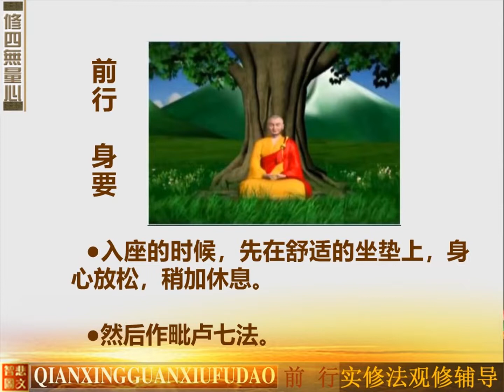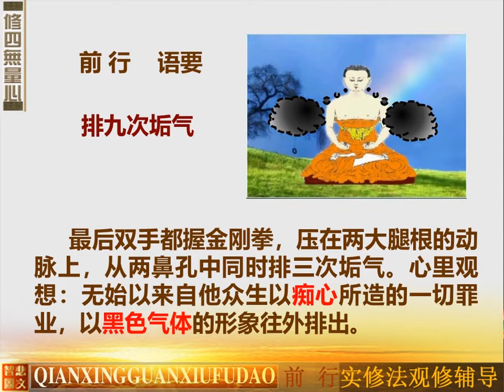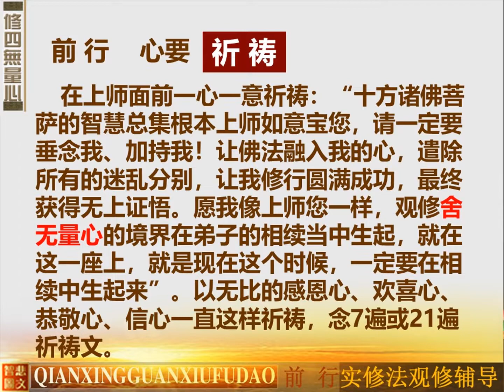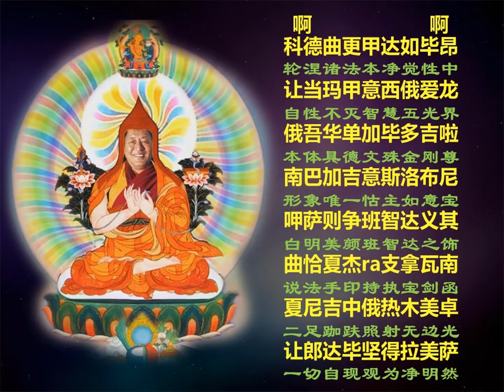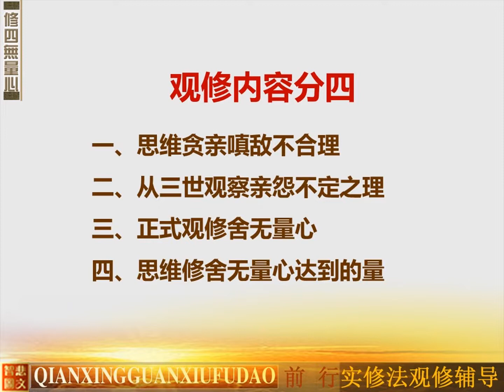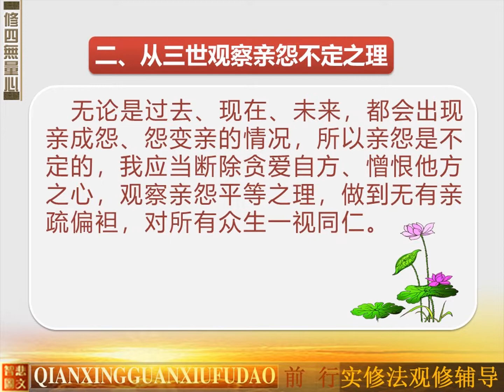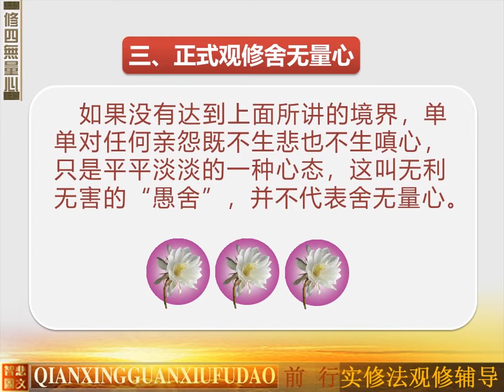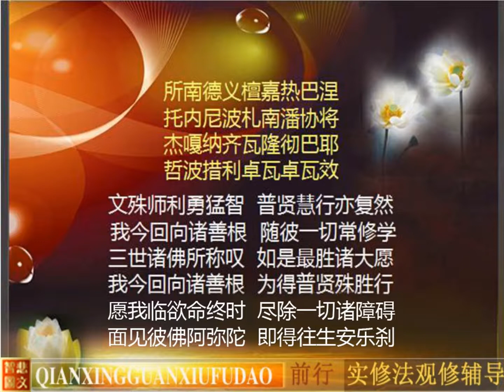前行实修法60 法师带修 高清视频